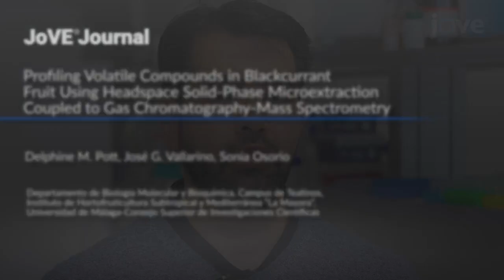SPME with GC-MS for Volatile Compounds Profiling | Protocol Preview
Profiling Volatile Compounds in Blackcurrant Fruit using Headspace Solid-Phase Microextraction Coupled to Gas Chromatography-Mass Spectrometry -  a 2 minute Preview of the Experimental Protocol

Delphine M. Pott, José G. Vallarino, Sonia Osorio
Instituto de Hortofruticultura Subtropical y Mediterránea “La Mayora”, Universidad de Málaga-Consejo Superior de Investigaciones Científicas, Departamento de Biología Molecular y Bioquímica, Campus de Teatinos;

A headspace solid-phase microextraction-gas-chromatography platform is described here for fast, reliable, and semi-automated volatile identification and quantification in ripe blackcurrant fruits. This technique can be used to increase knowledge about fruit aroma and to select cultivars with enhanced flavor for the purpose of breeding.